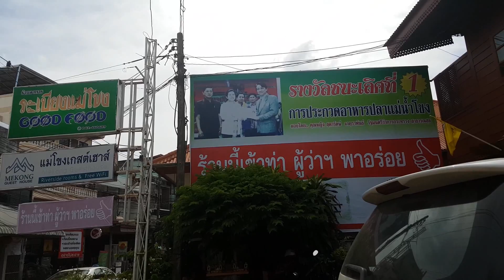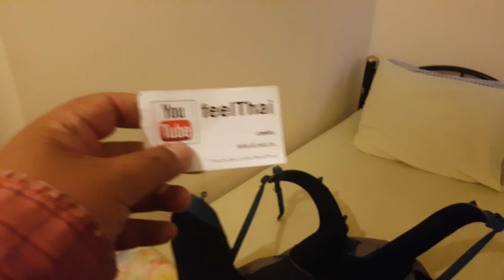แม่โขงเกสต์เฮาส์ | ห้องพักถูกสุดท่าเสด็จ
ห้องพัดลม 250   แม่โขงเกสต์เฮาส์ | ห้องพักถูกสุดท่าเสด็จ  ราคาประหยัด